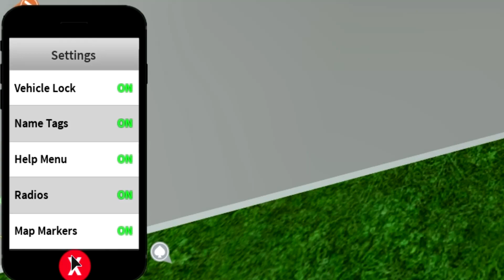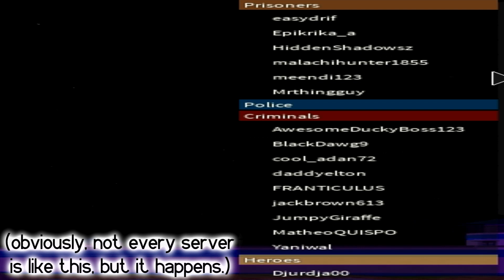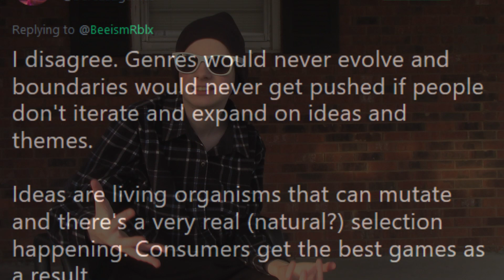Mad City: Jailbreak, But Worse...? [ROBLOX Game Review]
rika has a look at the hit new game on roblox that dethroned jailbreak with ease! and...it's the same thing. okay.

be sure to check the pinned comment if you're looking for any of the songs i used in this video, and remember: i give you full permission to read the channel description.